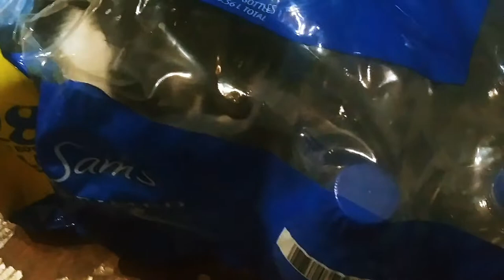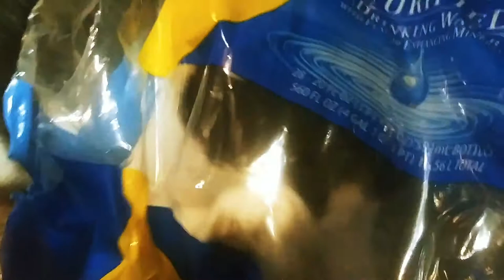Another Episode of wtf is my crazy cat doing today